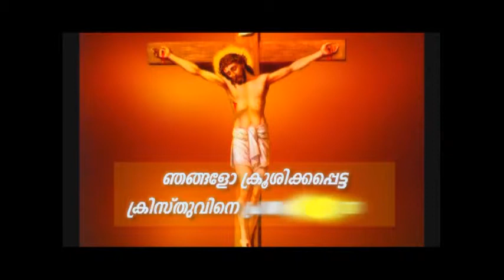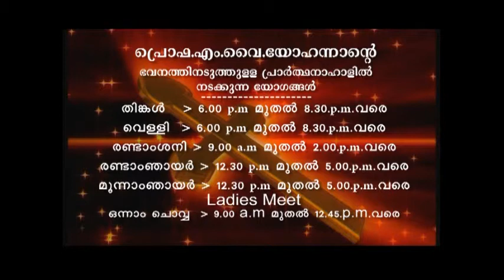PV 04MAR2019 8 30PM